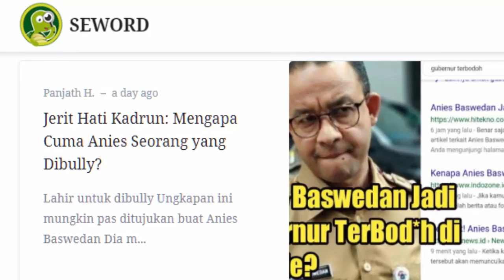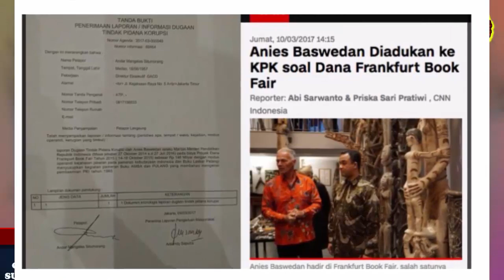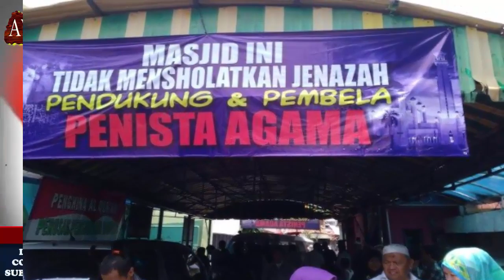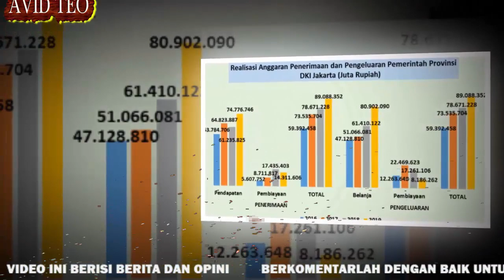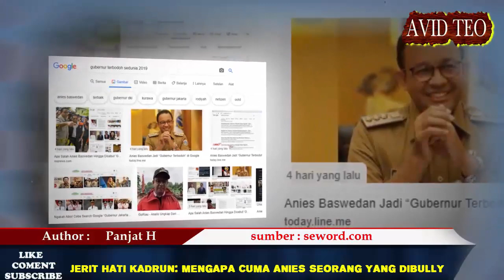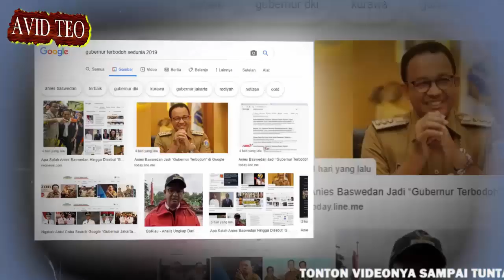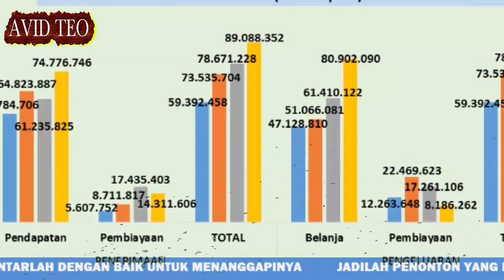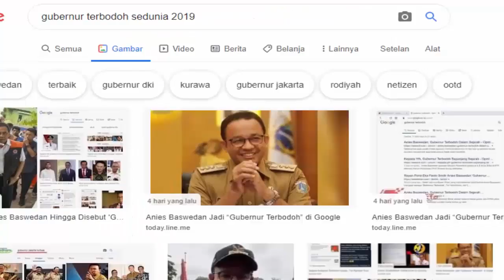Curhatan Kadrun: Mengapa Cuma Anies Seorang yang Diboelly?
Anies Baswedan tiada henti membuat heboh

Sumber Artikel :
Penulis :